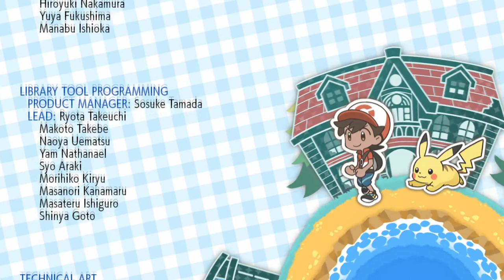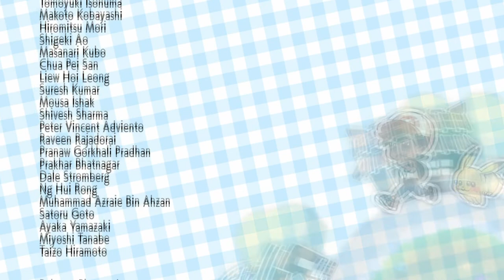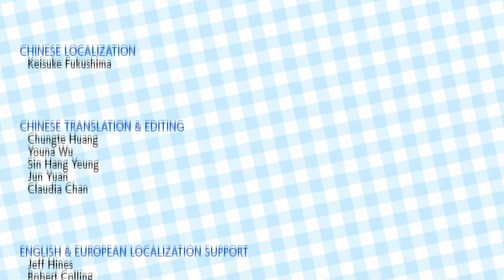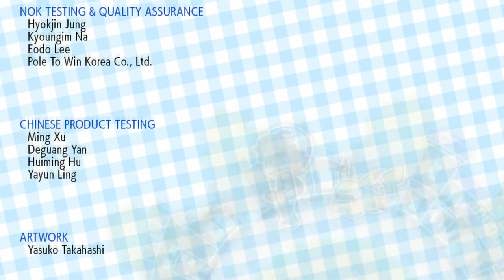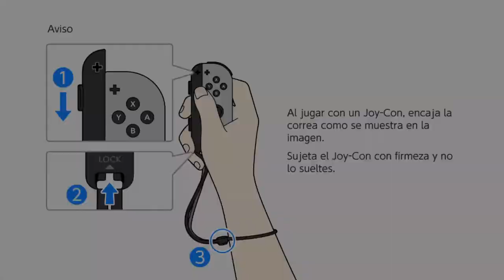POKÉMON LET'S GO PIKACHU | WALKTHROUGH | LIGA POKÉMON: CAMPEÓN DARK #40